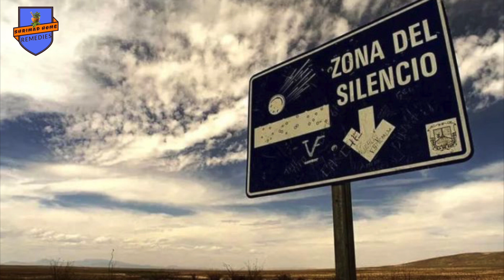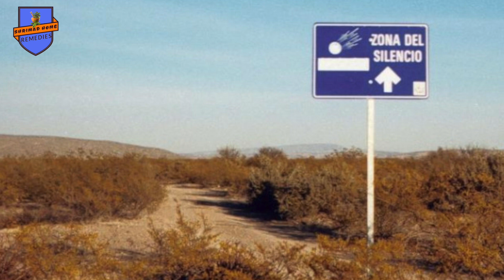एक ऐसी जगह जहाँ इलेक्ट्रॉनिक चिजे काम करना बंद कर देते है ll Place where electronics does'nt work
Shrimad Home remedies For Spiritual genuine and authentic products visit my एक ऐसी जगह जहाँ इलेक्ट्रॉनिक चिजे काम करना बंद कर देते है ll Place where electronics does'nt work